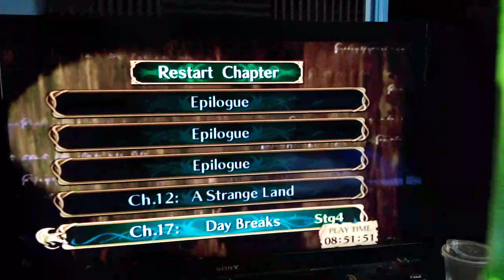Fire Emblem Path Of Radiance Ch 17 Part 4